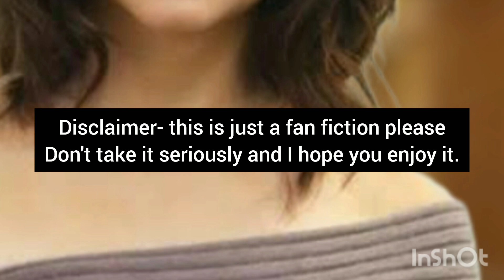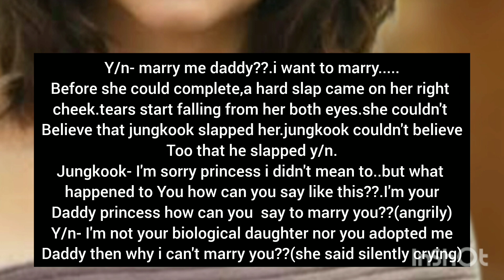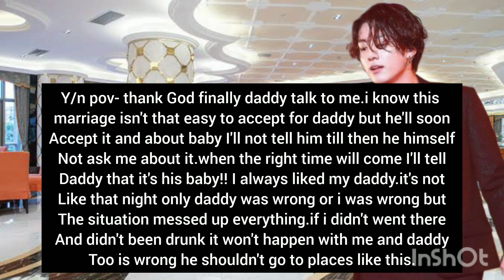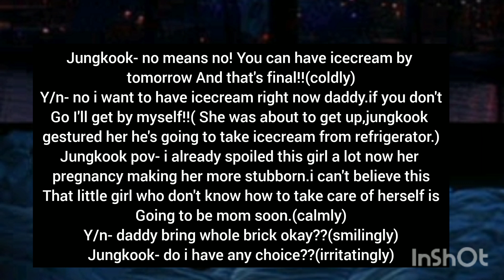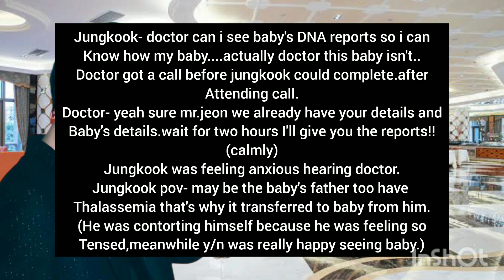when he made his daughter pregnant accidentally#jungkookff